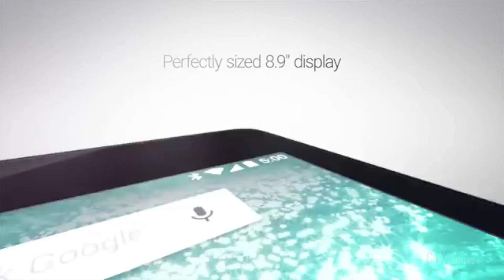GOOGLE I/O!! 2015!!! ANDROID MARMALADE????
Hey guys, Shaurya here this is just the What to expect for google I/O 2015